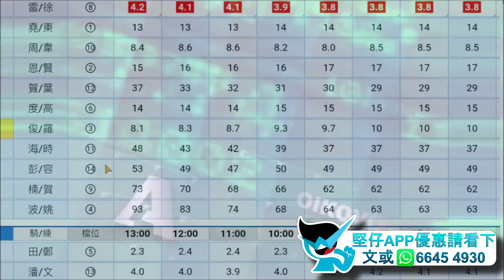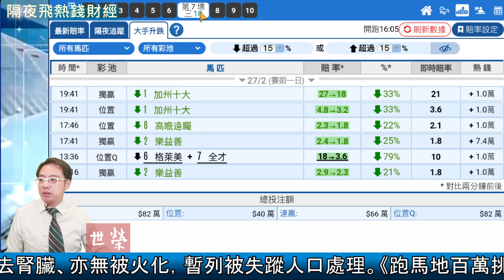🏇HKJC 賽馬 世榮 講馬│賽馬貼士【隔夜飛熱錢財經】(六)21.02.27│●全港獨家！隔夜熱錢大手升跌●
投注想WIN姐？但要喺賽馬CLS地難嘅世界，要贏在起跑線，識食腦就梗係要用【堅仔】APP早著先機，睇住大戶隔夜買定離手，利用全港獨家【大手升跌】功能，俾你睇通熱錢流，賽馬全方位刨馬，就唔洗輪大米講馬咁刨到氣咳，算聽日有馬跑，投注都自然得心應手啦！